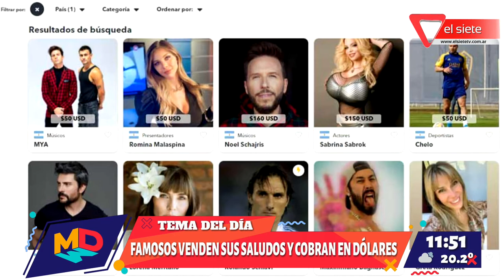Famosos venden sus saludos y cobran en dólares